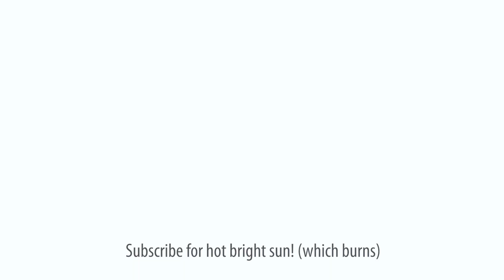CHUNG HA (청하) - 'Snapping' Dance Cover | Jasnimeee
CHUNG HA (청하) - 'Snapping' Dance Cover
Hey guys! I'm back :D How's everything? Here in Taiwan is still very hot, I think you could tell by the lighting in my vid...
This time I tried to film outside again, which was rly challenging. Since the sun was strong as a hippo's mouth and my face just went so bright (it looks horrified! My face is not that ugly!)
But still I managed to edit it back, and I hope you like it! ^___^
THUMBS UP for more outside vid! Seriously I rly wanna crawl back to my dark weirdy little bedroom which is not burning like outside and I could dance without shoes haha

Follow on Instagram! Although there's nothing there!
嗨嗨我終於回來了～這次影片有感受到我的誠意嗎哈哈哈，室外 + 雙背景 + 運鏡欸欸欸！感謝我的麻吉 ARIEL 陪我拍（她是第一次使用三軸唷！）
台灣真的超級熱太陽又大，拍起來的臉真的太可怕了...（我才沒有那麼醜！）
之後也會盡量多在室外拍，雖然我還是覺得在房間內不穿鞋跳最好跳哈哈，而且不會一直流汗（嗚嗚嗚）如果大家有推薦哪裡適合拍影片的話也可以留言推薦唷～我真的很需要拜託你們了哈哈哈

SPECIAL THANKS/CAMERA WORK: ARIEL HSU